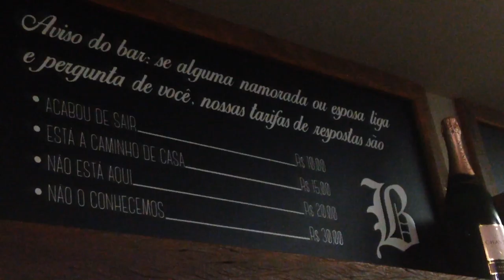Bloco do Peleja